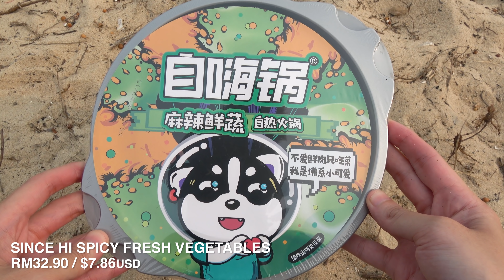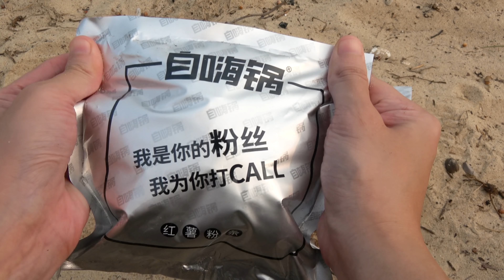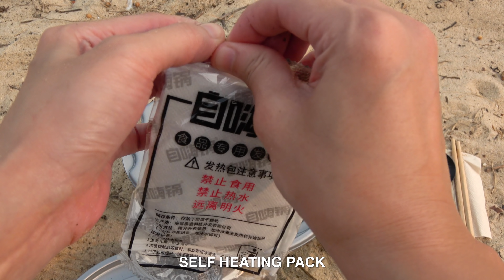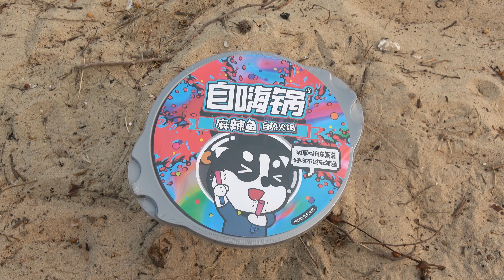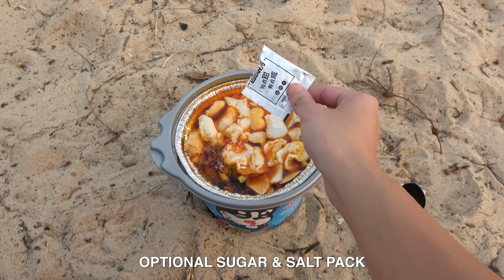Self Heating Spicy Hot Pots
Self heating hot pots are food that heat up and cook with just room temperature water!

Trying 3 Since Hi branded Self Heating Spicy Pots

1. Spicy Fresh Vegetables
2. Spicy Fish
3. Spicy Beef